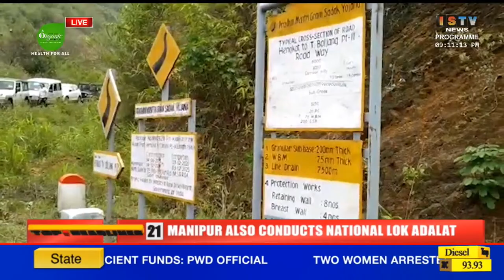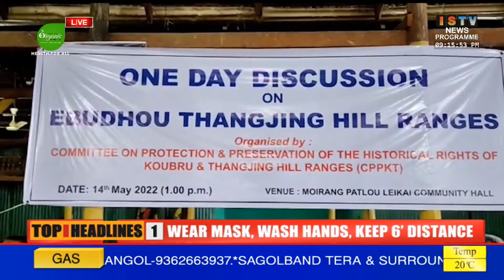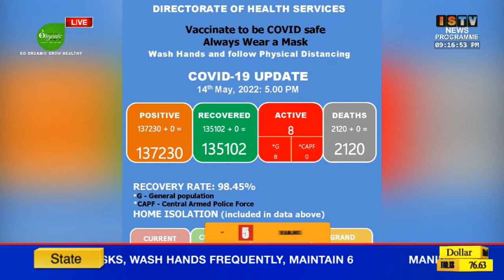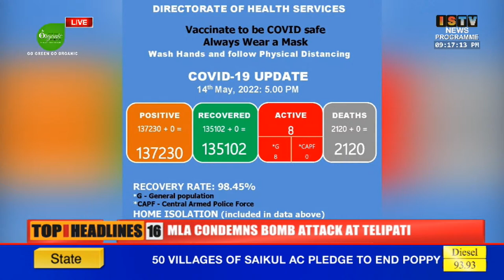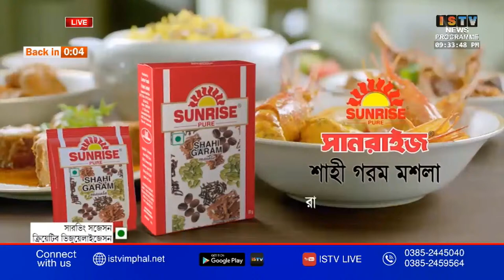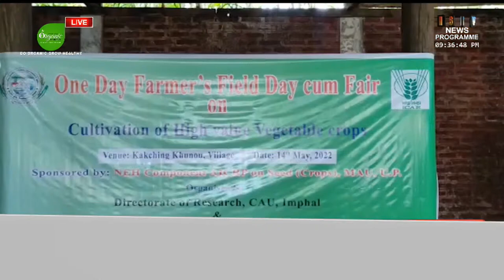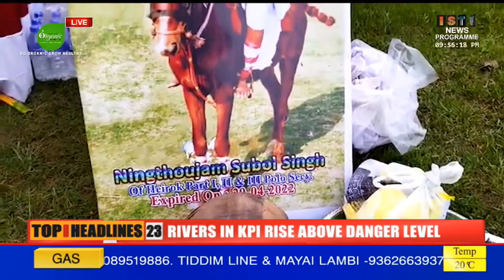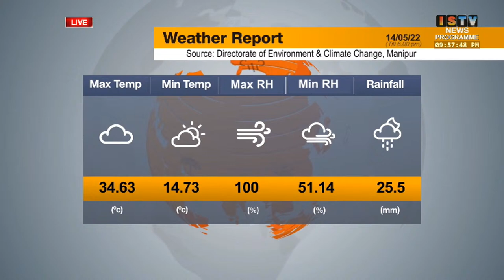9PM -ISTV MANIPURI NEWS 14th MAY 2022